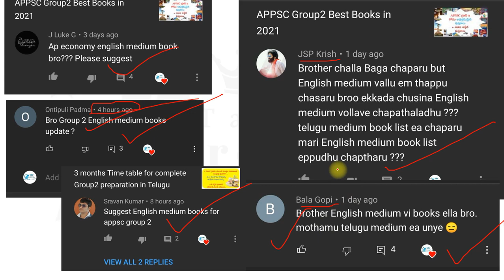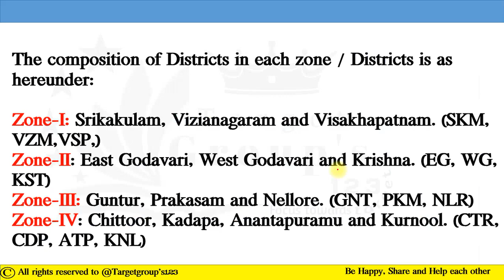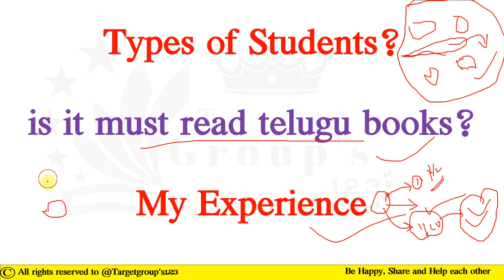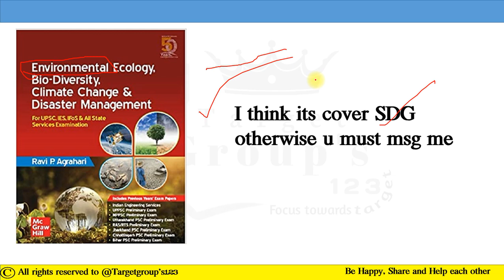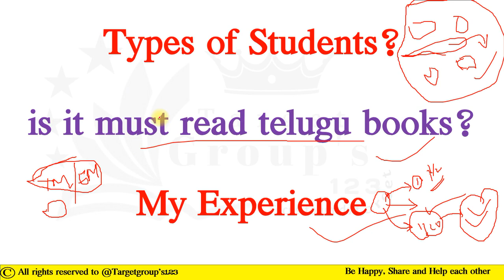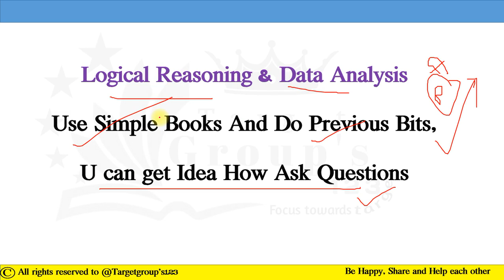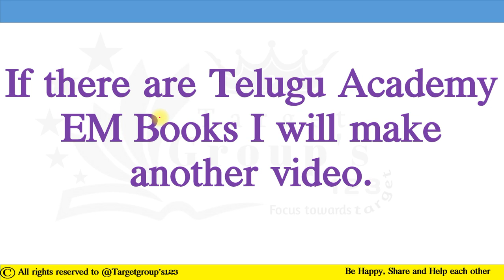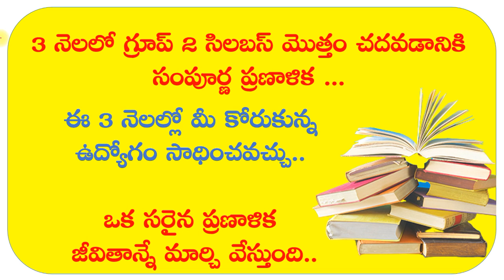Best APPSC Group2 English Medium Books - 2021 update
Best English Medium Books for APPSC Group2

INDIAN POLITY
M Lakshmikanth

INDIAN ECONOMY
Ramesh Singh
Nitin Singhania

AP Economy
Vijetha Competitions

AP History

Wisdom Publications

General Science
Mohan sir

Indian History
KAREEM SIR

World-Indian-AP Geography
Majid Hussain

AP Geography
Telugu academy

Environmental Ecology, Bio-Diversity, Climate Change & Disaster Management

AP Reorganisation Act-2014
Wisdom Publications
Vijetha Competitions

NAME: Gutti Mohammed Yaseen
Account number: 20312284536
IFSC CODE: SBIN0018306

Modren history MCQ EM/TM
ఆధునిక భారత దేశ చరిత్ర  (తెలుగు & ఇంగ్లీష్ లో )

Home rule movement,Non cooperation movement,Montagu chelmsford reforms,jalianwala bagh, rowlatt act హోమ్ రూల్ ఉద్యమం, సహాయ నిరాకరణ ఉద్యమం, మాంటెక్ ఛేమ్సఫోర్డ్ సంస్కరణలు, జలియన్వాలాబాగ్ ఉదంతం, రౌలత్ చట్టం